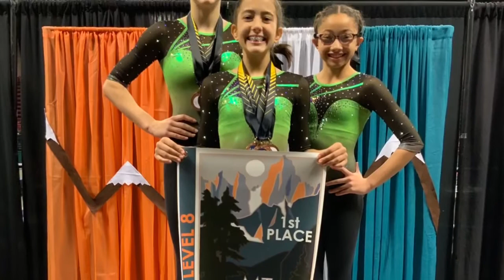Sage Marie Coe, (2025), USA Gymnastics Level 8, 1st Place All Around, 1/25/2020, V Force Elite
V Force Elite Gymnastics, Madera, Ca